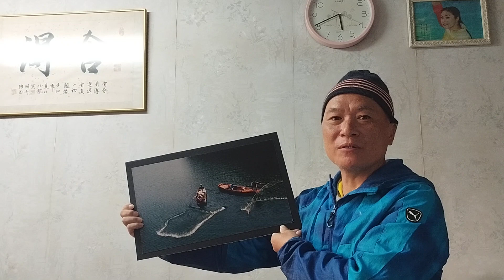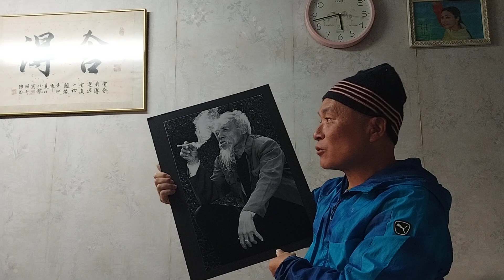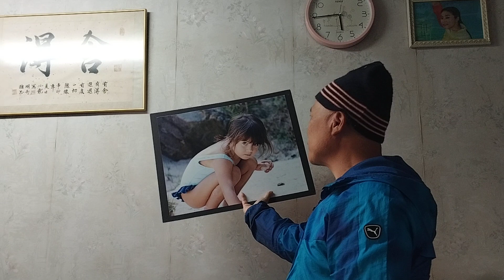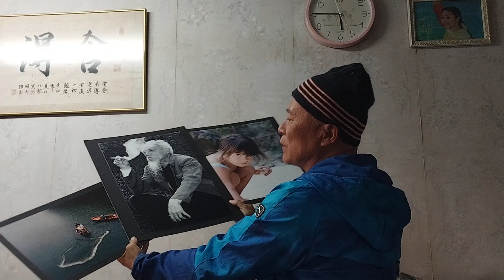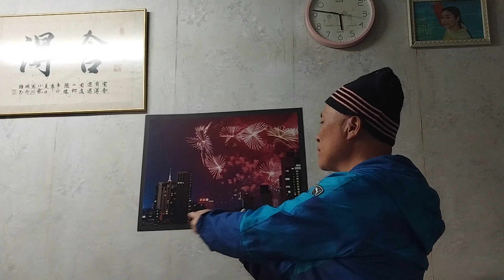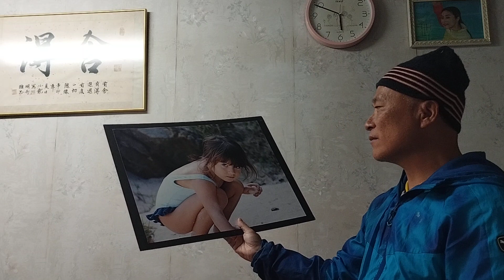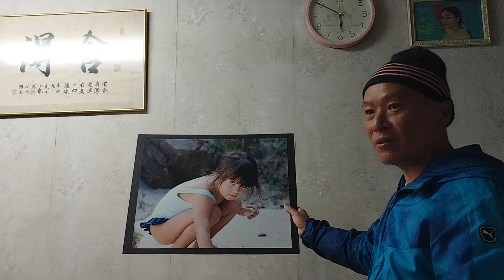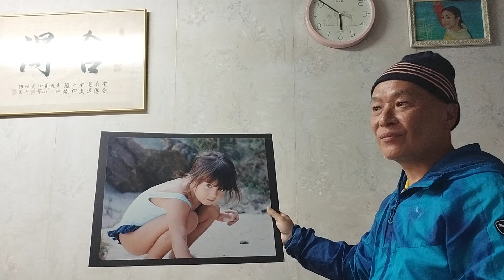20年攝影作品回顧 (2004-2024)